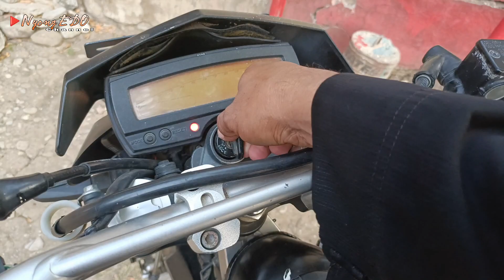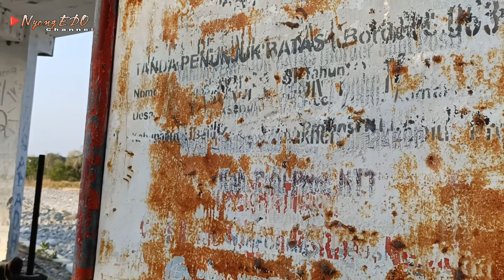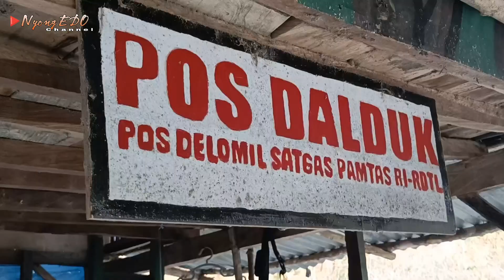SINERGITAS TNI POLRI di tapal batas 🇲🇨RI- 🇹🇱RDTL || Patroli SATGAS PAMTAS.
saat berkunjung ke pos TNI 742 , Kita lanjutkan giat patroli gabungan bersama TNI,BRIMOB & POS POLISI   di sekitar tapal batas..
dengan pemandangan sawah yang hijau dan sungai sebagai hiasan di perbatasan.